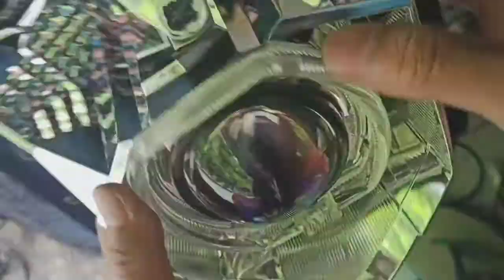cara pasang proji wst new di reflektor beat 2017-2019 non leveling